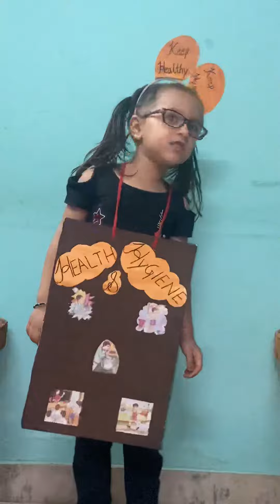Health and hygiene by Shanaya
Shanaya